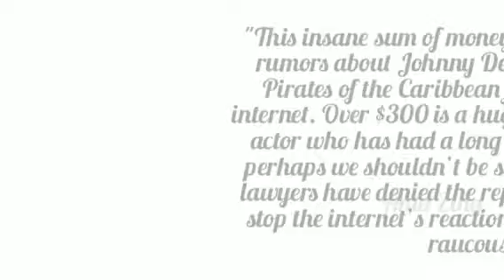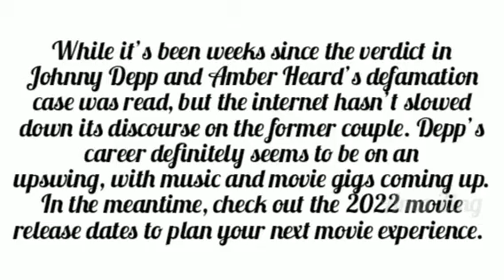After Pirates Of The Caribbean Rumors Swirled Johnny Depp Fans React || Ama Zing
The matter written in this video.
After Pirates Of The Caribbean Rumors Swirled, Of Course Johnny Depp Fans Have A 'Million' Alpaca Comments

By Corey Chichizola

Every update about Johnny Depp breaks the internet and inspires countless memes.

Over the past few months, countless headlines have been made as a result of Johnny Depp and Amber Heard’s legal battle. With cameras in the courtroom in Virginia, a number of moments went viral as the two faced off in the defamation case. And after Pirates of the Caribbean rumors swirled, of course Depp’s fans have a “million” alpaca comments.

One of the many viral moments that came from Johnny Depp and Amber Heard’s defamation trial was when the latter actress’ representation first asked Depp “The fact is, Mr. Depp, if Disney came to you with $300 million and a million alpacas, nothing on this earth would get you to go back and work with Disney on a Pirates of the Caribbean film? Correct?” Since then Alpacas have been associated with the actor and were even brought up during cross examinations, with Depp going viral for laughing at the questioning. What more, some of the animals even appeared outside the Virginia courtroom. And after rumors about Depp returning to the role of Jack Sparrow circulated (which were denied by his lawyers), the internet has been having a field day. Posts started popping up on Twitter, one of which reads:
Reports are flying around about Johnny Depp being courted to reprise his Captain Jack 'Pirates of the Caribbean' role with $301M deal. Any truth to these reports? Any alpacas with that?
"This insane sum of money was partly why the rumors about Johnny Depp returning to The Pirates of the Caribbean franchise broke the internet. Over $300 is a huge payday, even for an actor who has had a long career like Depp. So perhaps we shouldn’t be surprised that Depp’s lawyers have denied the report. But that doesn’t stop the internet’s reaction from being any less raucous."
During Johnny Depp and Amber Heard’s time in court, countless memes and TikToks were made about the former couple. So when the rumors about Depp playing Jack Sparrow again started circulating the internet, the memes followed. As you can see below,
Wayne Smith says,
"Rumours about that Johnny Depp has been offered $301m to do another Pirates of the Caribbean movie after saying he wouldn't do another one for $300m and a million alpacas - no words yet on Disney offering a million and one alpacas

Of course, plenty of snarky responses are also just in text form over on Twitter. Indeed, it seems like Johnny Depp has a lot of fans online, who have been making their voices known in support of the Edward Scissorhands actor. When believing that Depp might actually be negotiating with the House of Mouse over Pirates of the Caribbean, one fan posted:
"I'm assuming Disney found a million alpacas"
Of course, the rumors turned out to be just that. But for a brief time it seemed like Johnny Depp might be stepping back into his most iconic role. But it appears Disney isn’t actually bringing Jack Sparrow back for its two developing Pirates of the Caribbean projects. Another fan weighed in on social media, and once again name checked alpacas by saying:

"Disney can probably not get enough alpacas together ;-)"
While it’s been weeks since the verdict in Johnny Depp and Amber Heard’s defamation case was read, but the internet hasn’t slowed down its discourse on the former couple. Depp’s career definitely seems to be on an upswing, with music and movie gigs coming up. In the meantime, check out the 2022 movie release dates to plan your next movie experience.